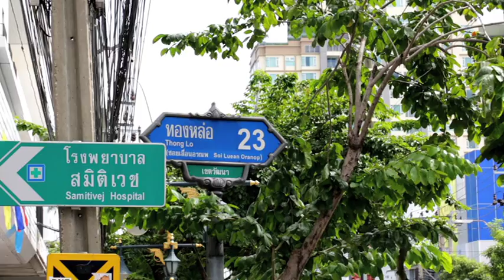อร่อยเลิศกับคุณหรีด Honmono Sushi สาขาทองหล่อ 23 OA. 30-12-56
เพิ่มเติมคลิปและรายละเอียดทั้งหมดที่ เว็บไซต์
ติดตามแฟนเพจบนเฟสบุ๊คได้ที่นี่

Honmono Sushi ขึ้นชื่อเรื่องรสชาติความอร่อยจากฝีมือของเชฟ ผู้เชี่ยวชาญในแวดวงอาหารญี่ปุ่นมายาวนานกว่า 20 ปี บวกกับการเลือกใช้วัตถุดิบชั้นดี เน้นความสดสะอาด โดยเฉพาะปลาดิบนั้นส่งตรงจากตลาดซึกิจิ ถือว่าเป็นตลาดดีที่สุดในกรุงโตเกียว ประเทศญี่ปุ่น รวมทั้งความคิดสร้างสรรค์ของการคิดค้นเมนู  ร้านอาหารญี่ปุ่นระดับไฮเอนด์ ตั้งอยู่ในซอยทองหล่อ 23 กำลังเป็น Talk of Town เพราะเค้าขึ้นชื่อเรื่องรสชาติความอร่อยจากฝีมืออันละเมียดละไมของเชฟ ซึ่งนำทีมโดย เชฟบุญธรรม ภาคโพธิ์ และ เชฟบัณฑูร ชูผลา เลือกใช้วัตถุดิบชั้นดี เน้นความสด สะอาด โดยเฉพาะปลาดิบนั้นส่งตรงจากตลาดซึกิจิ ที่ว่ากันว่าดีที่สุดในกรุงโตเกียว ประเทศญี่ปุ่น รวมทั้งความคิดสร้างสรรค์ของการครีเอทเมนูแปลกใหม่มาให้ลูกค้าเซอร์ไพรส์เสมอๆ ร้านอาหารญี่ปุ่นที่เรากล้าการันตีเรื่องรสชาติความอร่อย ด้วยฝีมือการคร่ำหวอดอยู่ในแวดวงอาหารญี่ปุ่นมานานกว่า 20 ปี ของ เชฟบุญธรรม ภาคโพธิ์ และ เชฟบัณฑูร ชูผลา สองหุ้นส่วนเจ้าของร้าน ผู้สะสมประสบการณ์จากร้านดังทั้ง Tsu-Nami ที่ JW Marriott และร้าน Tensui ด้วยฝีมือบวกกับการเลือกใช้วัตถุดิบชั้นดี ที่ทั้งสดและสะอาดส่งตรงจากญี่ปุ่น

ข้าวนึ่งหม้อไม้มัสสึซากะหน้าปลาชูโทโร่ , ซีฟู๊ดฮอกไกโดหม้อไฟซุปนมปู , โอโทโร่เบิร์น , มัสสึซาชิมิ